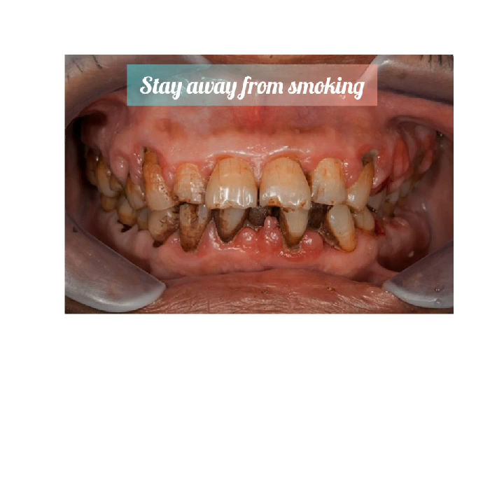How smoking effects our body? class 10th. Gaseous exchange.Urdu Hindi language.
How smoking effects our body? Causes and effects.